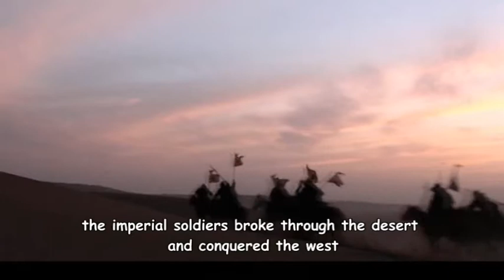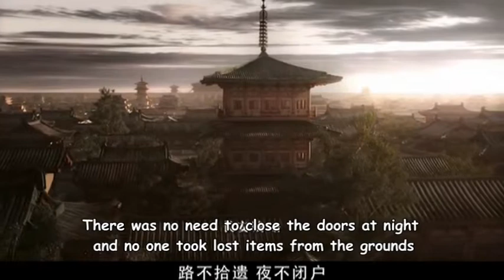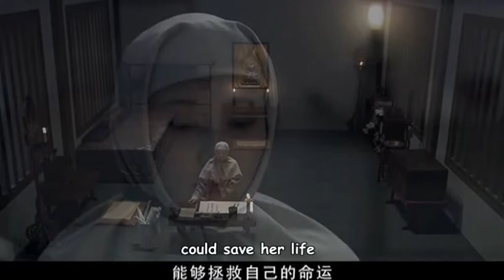大明宮紀錄片英語字幕版1st 2/3 Palace of Daming of China english sub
大明宮紀錄片英語字幕版
the documentary of the Palace of Daming of China with english subtitle
sub is made by Chonglin Zhan ( China), Marcus Dionte ( USA), Keith McKay( USA) Caspian Merlin( the UK)